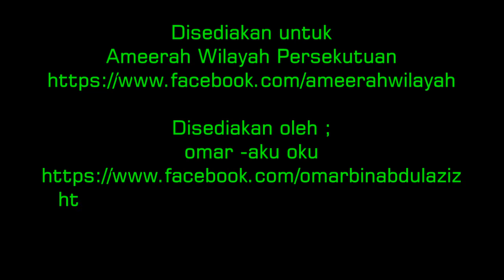Forum Cinta Rasul S.A.W (5/6) Sdra Kamaruzaman Mohamad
Forum Cinta Rasul S.A.W
di Darul Ummah Kg. Pandan KL
pada 30 Januari 2014

Ahli Panel ;

Ustaz Syed Abdul Kadir Aljoofre
Sdra Kamaruzaman Mohamad

Moderator ;
Ustaz Afian